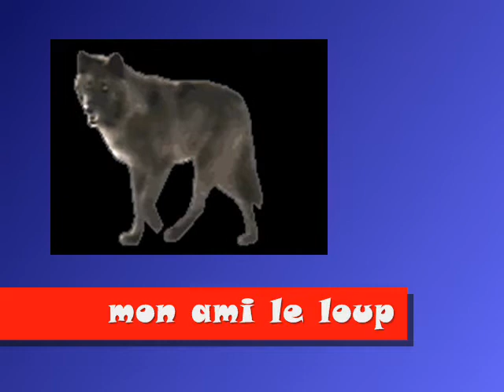Mon ami le loup ( 12 ans après )